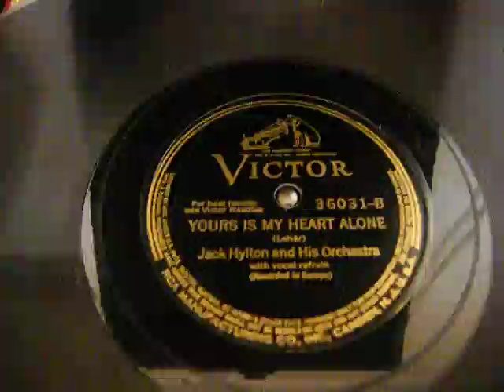YOUR IS MY HEART ALONE - JACK HYLTON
(Lehàr)
Jack Hylton and His Orchestra
with vocal refrain in german
(Recorded in Europe)